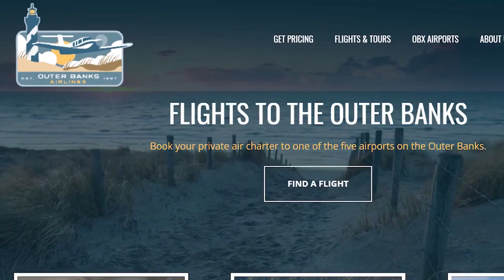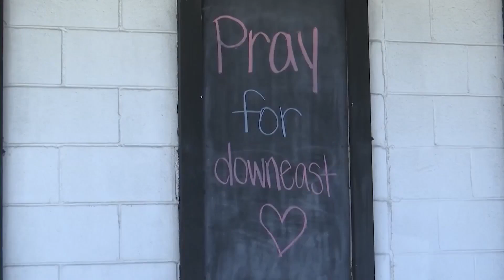Friend remembers pilot of fatal Carteret County plane crash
The pilot of the fatal Carteret County plane crash that happened last Sunday is confirmed to be Ernest Rawls, 67, better known by those who love him as Teen. A family friend spoke to Nine On Your Side about the memories of Rawls and the kind of person he was.